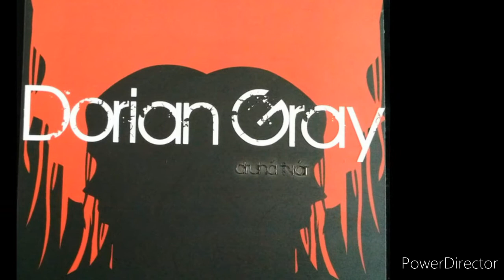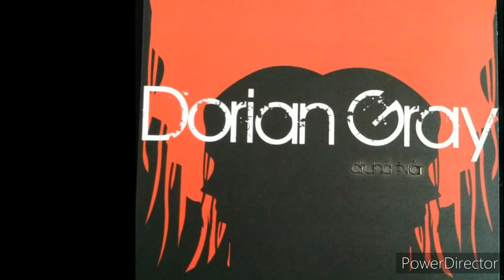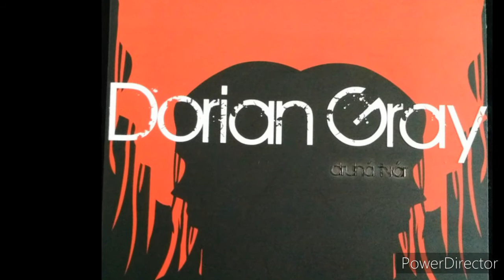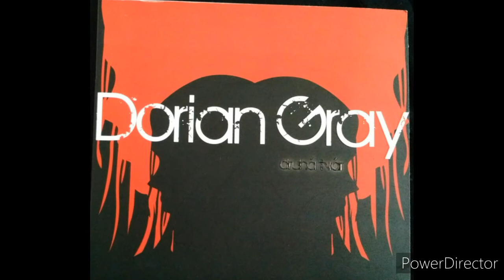Dorian gray - Zlodej koní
Band :Dorian gray
Album :Druhá tvár
Country :SVK
Year :2013
Style :Rock